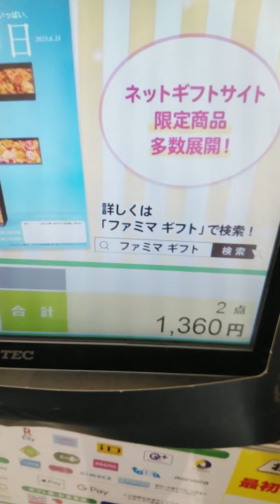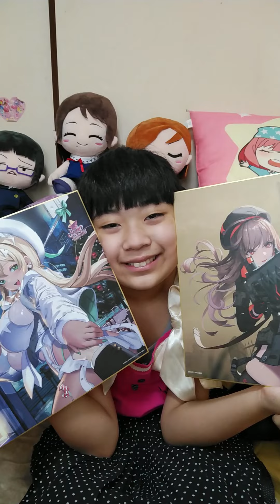【一番くじ】 勝利の女神：NIKKE緊急指令！パパの為にムフフなアクスタをゲットせよ！父娘で魂の1発勝負！【NIKKE】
パパが「グフフ」と言いながらプレイしているゲーム「NIKKE」が
一番くじになって登場してくれました！
ありがとう！そしてありがとう！

　瞬光の切先

一番くじ×勝利の女神：NIKKE